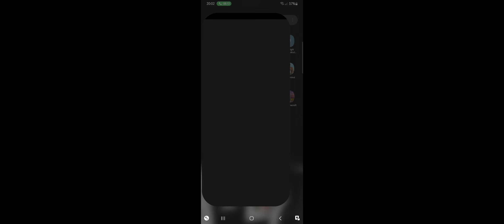Sug pula pe 10 lei Standoff 2 cu Marius Pârvu derby cu AVP-urile